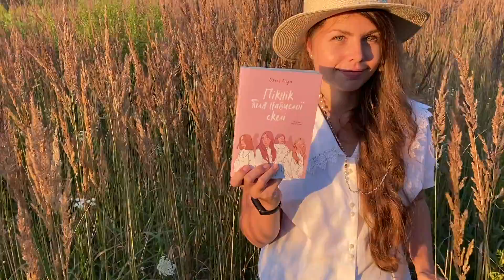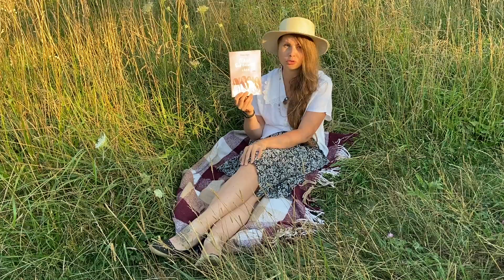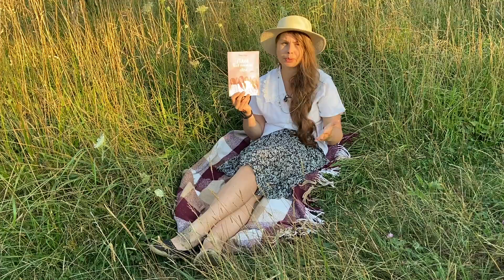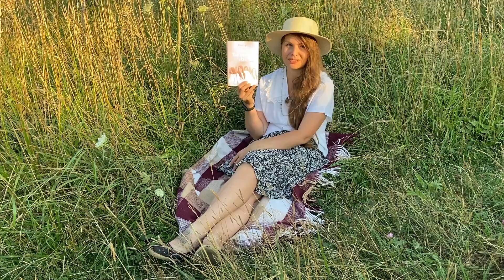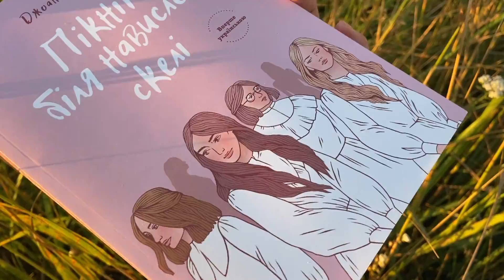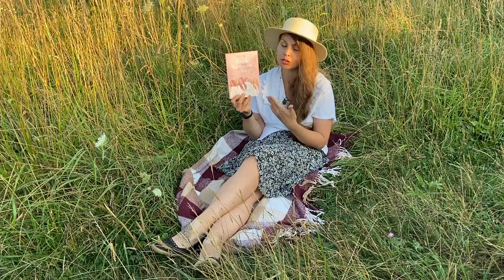ЩО ТРАПИЛОСЯ НА ПІКНІКУ БІЛЯ НАВИСЛОЇ СКЕЛІ?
00:00​ привітання
00:12 загально про сюжет і мої враження
02:14 про фінал книги та історію написання
03:51 про події, що відбуваються в неопублікованому розділі
05:42 про оформлення книги